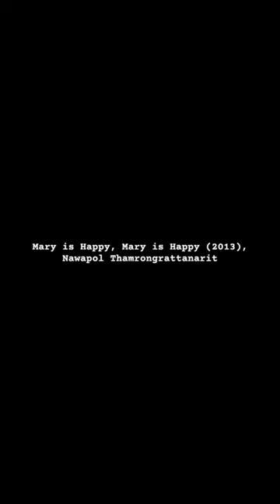Mary is Happy, Mary is Happy (2013), Nawapol Thamrongrattanarit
A teenage girl’s Twitter postings reveal the story of her daily life and her new headmaster’s attempt to squash her dream of creating a beautiful yearbook for the school.